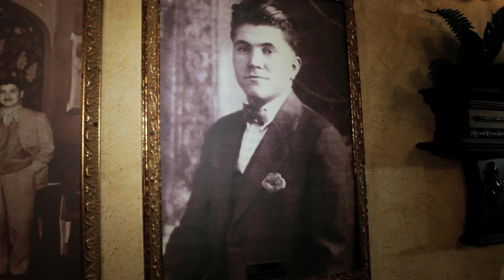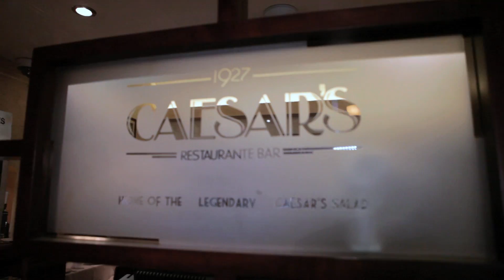On the Go Travel Show - Mexico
Join us as we travel through Mexico!! From pyramids, beaches, scuba diving, and more we cover it all. We don't plan our trips we just go! We hope you will enjoy!! More episodes coming soon!!! Up next Belize.